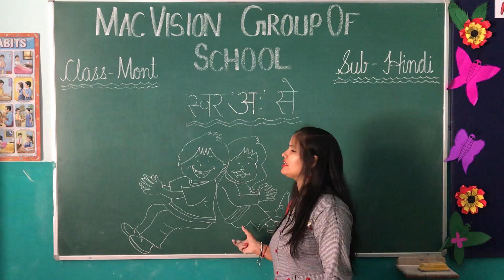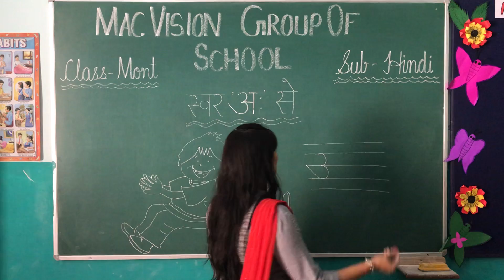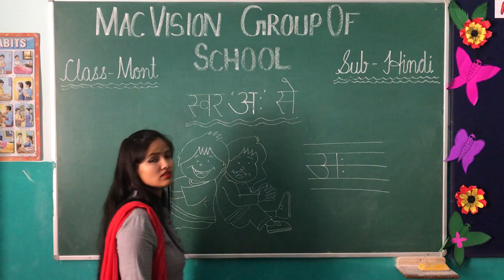CLASS-MONT हिंदी; (स्वर-'अ:')